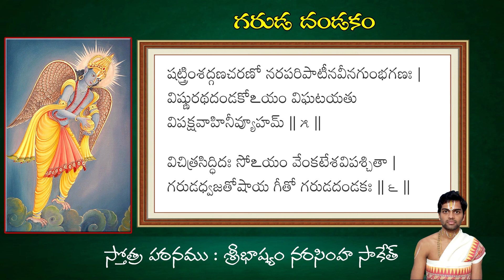Garuda Dandakam | గరుడ దండకం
garuda dandakam with telugu script by saketh.